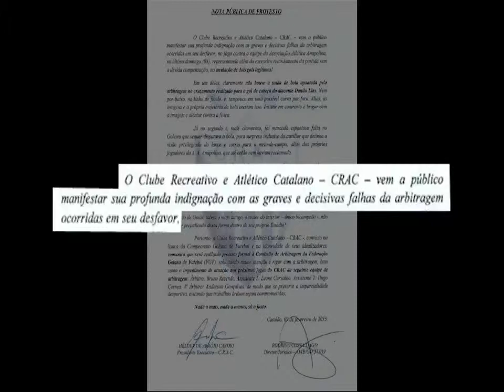CRAC DÁ NOTA REPÚDIO A ARBITRAGEM